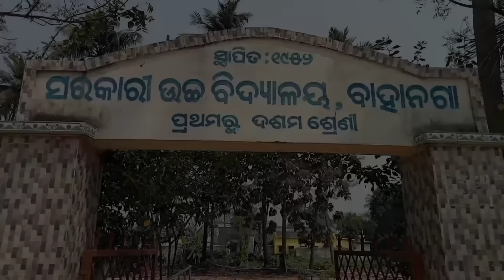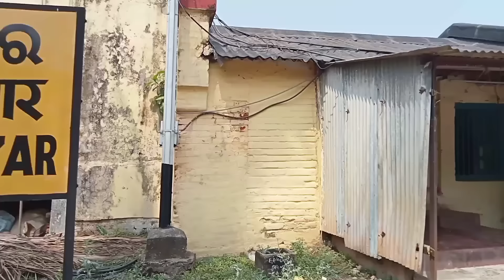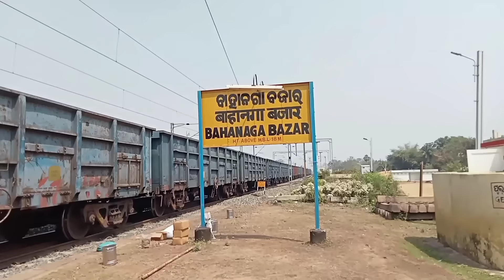ବାହାନଗା କରମଣ୍ଡଳ ଦୁର୍ଘଟଣା 8 ମାସ ପରେ ବି ପଡ଼ି ରହିଛି ମଣିଷ ର ହାଡ଼ || Bahanga Accident Odia Fresh Vlogs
ନମସ୍କାର ବନ୍ଧୁଗଣ🙏🙏
 ODIA FRESH VLOGS ଚ୍ୟାନେଲ କୁ ସ୍ୱାଗତ
ଆହି ଚ୍ୟାନେଲ୍ ରେ ଆପଣ ଦେଖିପାରିବେ  travel Vlogs mini vlog short video My Lifestyle Vlogs Food Vlogs Family Vlogs Tourist Place Vlogs ଯଦି ଆପଣ ଙ୍କୁ ମୋ ଭିଡିଓ ଭଲ ଲାଗୁଛି Like Share Subscribe କରନ୍ତୁ ଧନ୍ୟବାଦ୍